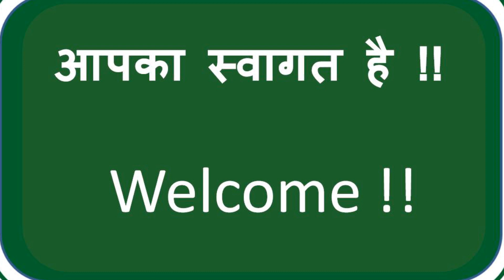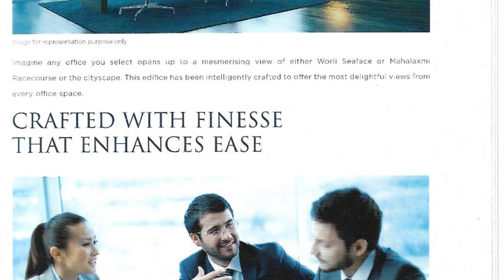TOWER 28 MALAD EAST PROJECT AV II MALAD EAST PROJECT MUMBAI